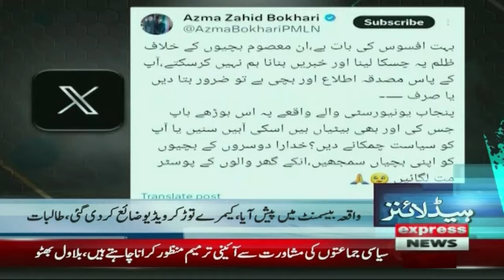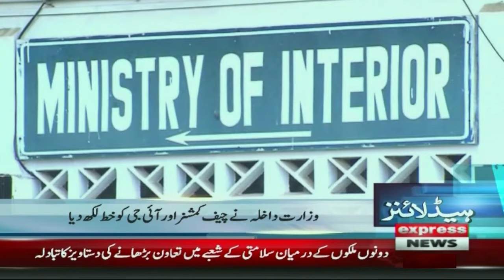Saad Imran Khan Adiala Jail Updates| Saad Rafique| SCO Summit |9 PM News Headlines | 14 October 2024